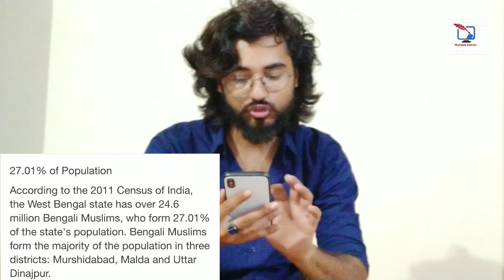पश्चिम बंगाल में कितना प्रतिशत मुस्लिम वोट है ? | How Much Muslim Votes in West Bengal 2021 ?